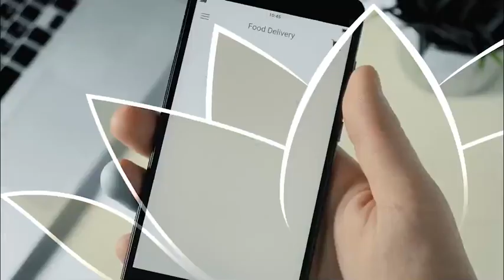INDIA'S THEME OF G20 PRESIDENCY